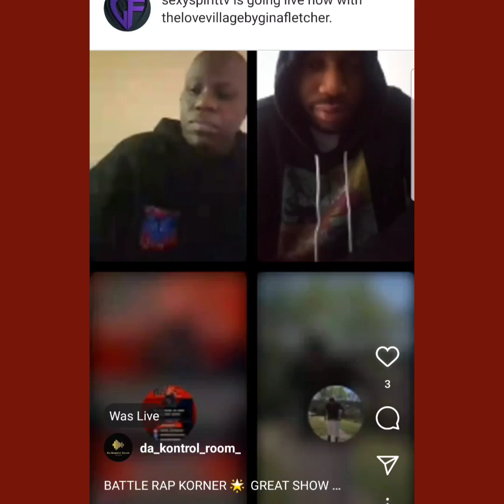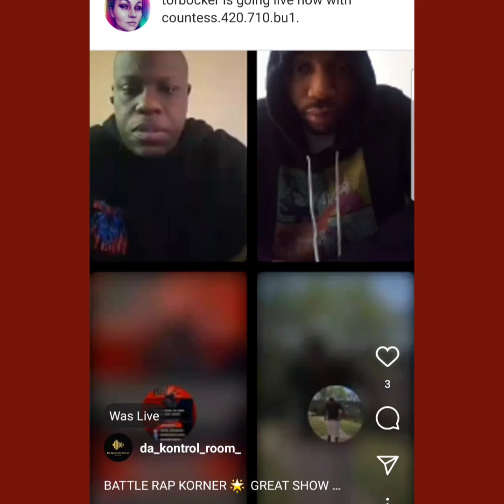Nypiffy,Swaggadon,Deshawn,D Roc, And D.O.A